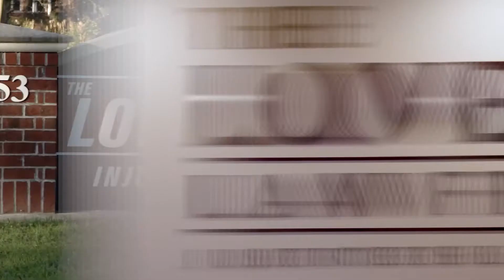Do You Hire Nurses To Navigate The Medical Part Of A Personal Injury Case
Nurse Case Managers may be brought into your case to help direct your treatment or at least review your medical records. We may even retain nurse life care planners to estimate future medical costs.

From the injury video: - Hey, it's Sarah, and I'm here at the Lovely Law Firm with Justin Lovely, and he's answering some of your questions today. And one of the questions that we got is, do you ever hire nurses to navigate the medical part of a personal injury case or personal injury lawsuit?

- So in our office, when do we use nurses? When do we hire a nurse to help with the case? Really there's, there's two instances that come to top of mind. So one is medical malpractice, okay. When we take an intake for med mal, you know, at first it may seem like it's a case but we really don't know until we have a nurse look at it or another expert look at it. So depending on the facts, we might hire a nurse. And essentially what they will do is utilize, utilize their best practices, their education, their expertise to go through the medical records and say, Hey, Justin, here's where the breach in the standard of care happened. This is where you have a claim, or this is where there's not a claim, or this was a known risk. So med mal is the first instance where we hire a nurse. The most time, or most of the time where we hire a nurse, the second place is going to be with a nurse life care planner. So what is a nurse life care planner? Well these are nurses who have been certified to value your future medical treatment. They talk to the doctors, your treating doctors. They see what kind of future meds you may need. They know the diagnosis codes. They know the insurance codes. They can determine how much this is gonna cost. And they look at your lifespan and say, Hey, you know, client, you're gonna need, you know these injections this many times a year for the rest of your life. So they'll calculate the life expectancy and give us a value. And at that point in time, we're able to use their expertise and a report, which is called a life care plan, to put a value, an objective value on your future meds that will maximize your ultimate settlement. So we use them a lot. That's the, that's where we use the nurses. You know, we're here on YouTube. We enjoy all your comments. And be sure to follow us on all your social media channels. ♪ When life gets ugly, justice is lovely. ♪ ♪ The Lovely Law Firm. ♪
The Lovely Law Firm represents injured victims in their personal injury cases.

Stop your attorney near me and lawyer near me searches and reach out for your case consultation! car wreck lawyer charleston lawyer